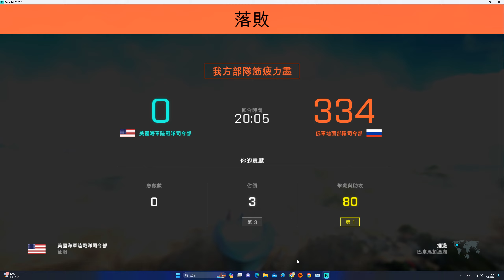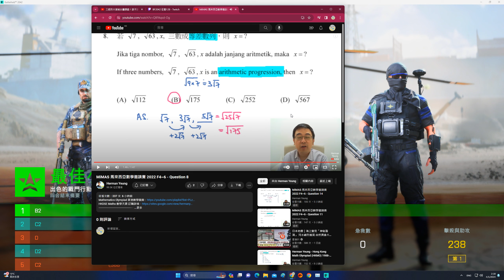2024-01-03 Battlefield 2042 '''擱淺(Stranded)''' 48kills